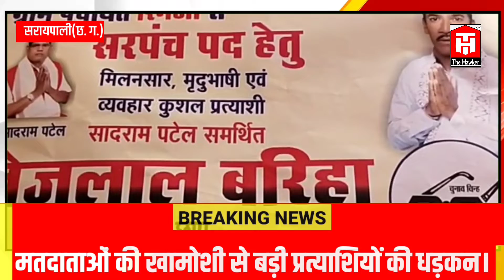मतदाताओं की खामोशी से बढ़ी प्रत्याशियों की धड़कन। रिमजी में देखने को मिल रहा है त्रिकोणीय संघर्ष।